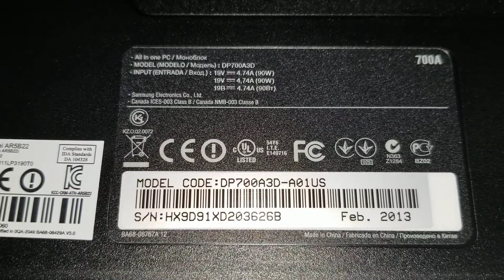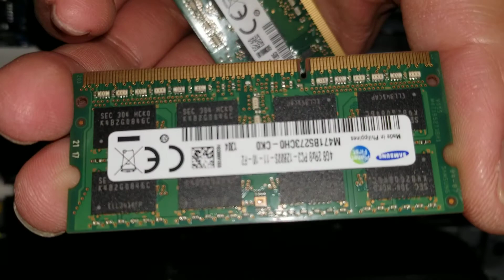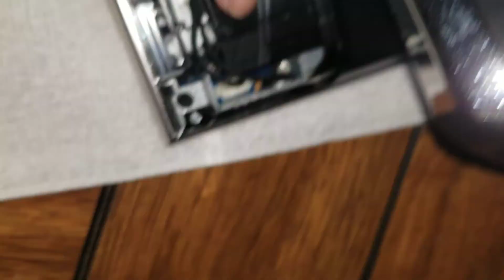Samsung AIO All in One DP700A3D-A01US Disassembly RAM SSD Hard Drive Upgrade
Disassembly Repair Fix Tutorial Teardown Guide I show how to open a Samsung AIO All in One DP700A3D-A01US for hard drive SSD and RAM Upgrade and replacement. If my videos helped you save money, please consider helping me continue to make these videos by sending me a little appreciation, even $1 would be greatly appreciated. Thanks! :)

Mail:
It's Binh Repaired
1288 N Hillview Dr.